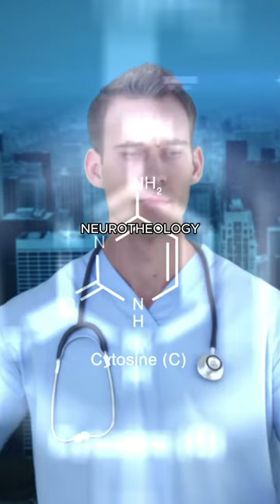🤯 How Prayer Can Change Your Brain (Neurotheology)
Neurotheology, also known as spiritual neuroscience, is an emerging field of study that seeks to understand the relationship between the human brain and religious or spiritual experiences. It explores how brain function and structure are connected to various aspects of spirituality, including prayer, meditation, and experiences described as encounters with the divine.

Researchers in neurotheology use neuroscientific tools, such as MRI and EEG, to observe and analyze brain activity in individuals engaged in religious practices or while experiencing spiritual states. The goal is to uncover how these activities and experiences might influence neurological processes and, conversely, how the brain's functioning can affect an individual's perception of spiritual phenomena. This interdisciplinary field bridges neuroscience, psychology, religious studies, and philosophy, aiming to deepen our understanding of the human experience of faith and spirituality from a neurological perspective.